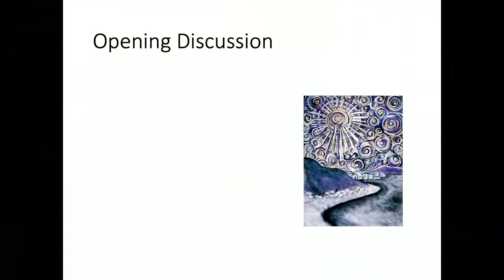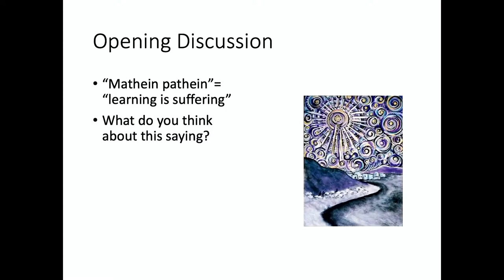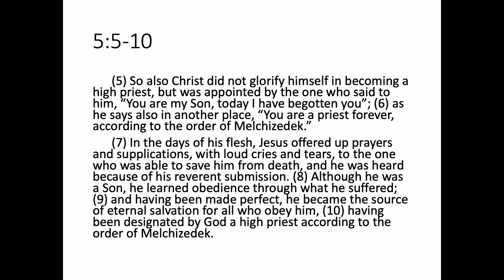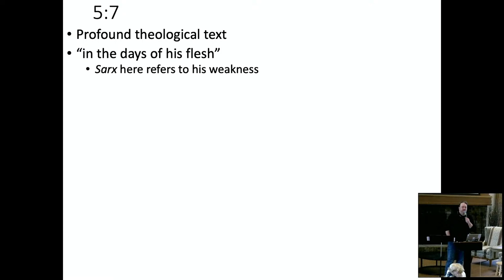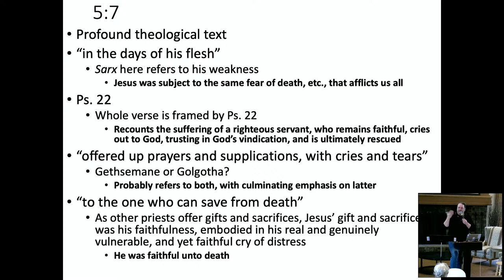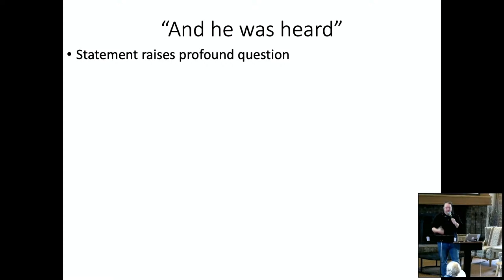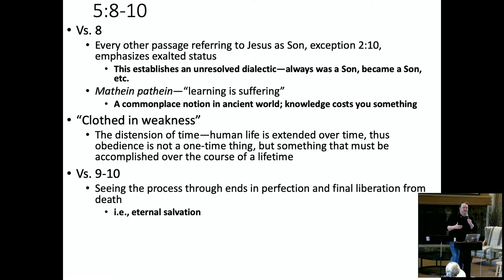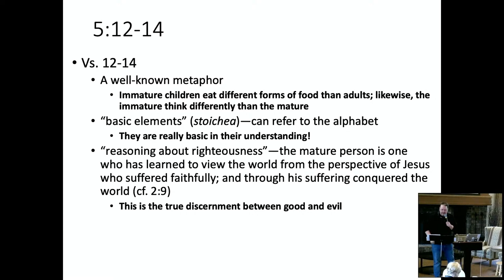MMBS (Hebrews - Session 8)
Session 8 Handout - COMING SOON!